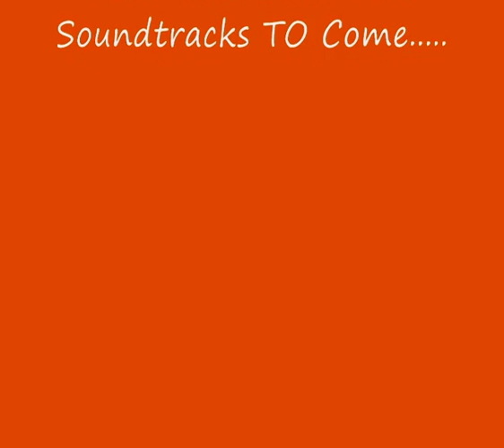Devil Dice Soundtracks (Part 1 Out Of 4)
Devil Dice Soundtracks (Part 1 Out Of 4) Enjoy. =)